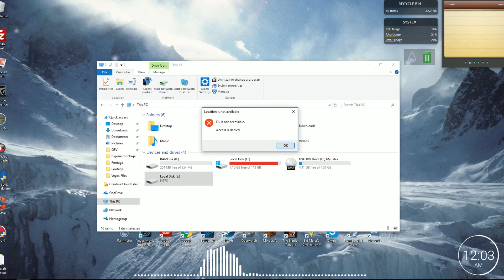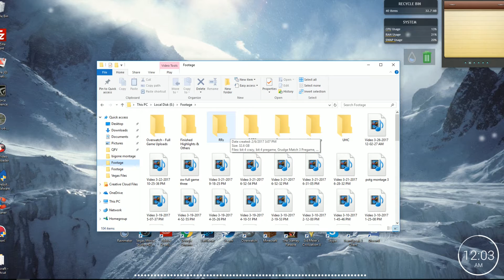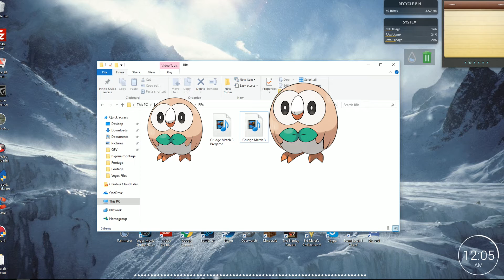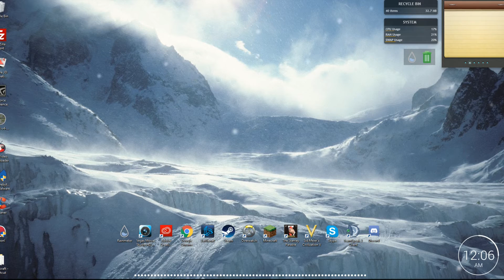Grudge Match | Season 3, Episode 1 | Charge!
Hello, welcome to the THIRD season of Grudge-Match! organized by OblivionTU, with help from SimplySam. Grudge-Match! incorporates active UHC players with pvp-oriented scenarios to create intense gameplay.  This season, we're splitting up into teams of two, and are playing with the scenarios No Nametags and Team inventory, as well as No Fire Weapons, Blood Diamonds, and Fast Smelting from previous seasons.

- No Nametags: There are no nametags above players' heads.

- Team Inventory: Members of the same team can access an inventory that is shared by them.

- Blood Diamonds: You take half a heart per diamond you mine

- No Fire Weapons: Flame/Fire aspect do not light players on fire. Other sources of fire (for ex. lava) still do damage.

- Fast Smelting: Items smelt at a rate of one item per second for the purpose of entertainment of viewers.

Organization: OblivionTU & SimplySam
Host: Harbored
Player Art: SandraStorm
Intro: Upriserryker